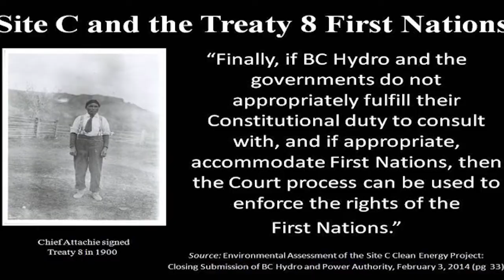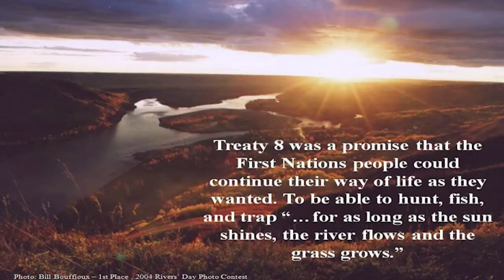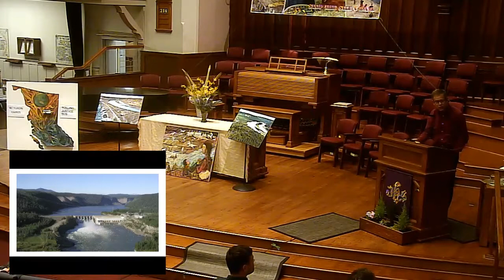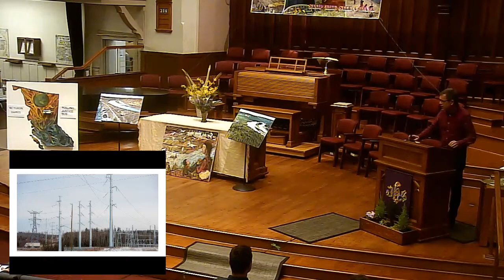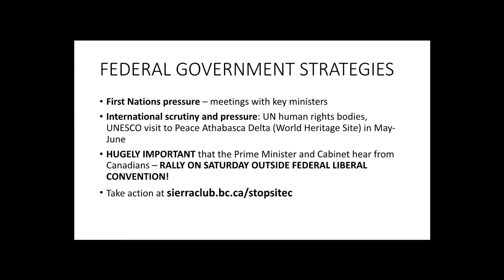Site C Dam - Pie in the Sky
The Sierra Club of BC, RAVEN, and BC-Yukon Kairos Canada combine their efforts to host five speakers with intimate knowledge of the proposed construction of a mega-dam on the Peace River, flooding many acres of valuable farmland as well as indigenous hunting and sacred sites.